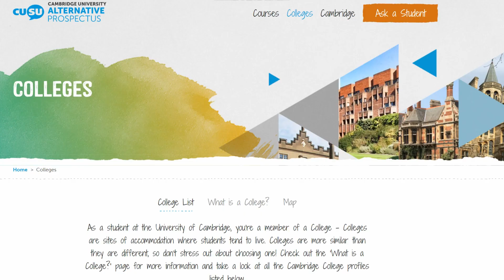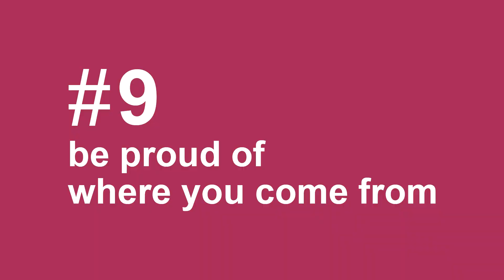Power-up your application to Cambridge University I Top tips from Courtney Daniella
Courtney Daniella shares her advice on getting into Cambridge. Tip 1: Come to an Open Day!

Courtney graduated in Human, Social and Political Sciences (HSPS) from Robinson College. Today, she's an entrepreneur, vlogger and beauty & lifestyle content creator.